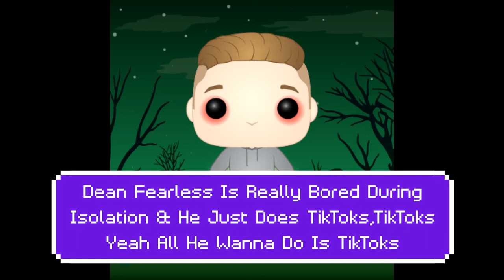'Dean!' (Parody Of 'Roxanne!') (TikTok Boredom Song!) | DJNightmareDanTDM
Hope You Enjoy My New Dean Fearless Song! Called 'Dean!'